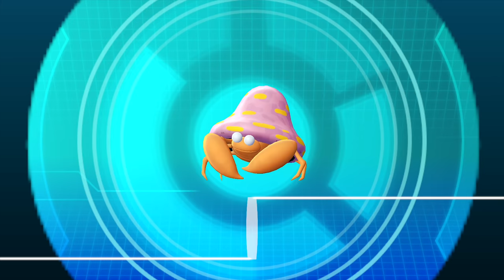POKÉMON LET'S GO EVOLI 🌏 #52: Shiny-Pokémon gegen Meistertrainer, voller Pokédex & Schillerpin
Let's Play Pokémon Let's Go Evoli Part 52: Shiny-Pokémon gegen Meistertrainer, voller Pokédex & Schillerpin [Deutsch ♦ Blind ♦ 4K@60FPS]
➡️ POKEMON LET'S GO EVOLI KAUFEN*

✒ INFORMATIONEN SPEZIELL ZU DIESER FOLGE:

Wir komplettieren den Pokedex, holen Schillerpin sowie Diplom ab und kämpfen mit Julis Shinys gegen einige Meistertrainer.

✒ ALLGEMEINE INFORMATIONEN ZUM SPIEL:

Der Hype um "Pokémon" begann im Jahre 1996 in Japan mit den ersten beiden Editionen Grün & Blau in der Kanto-Region. Die mit verbesserten Sprites auflaufenden Editionen Rot & Blau kamen in Deutschland im Jahre 1999 für den Game Boy heraus. Es folgte die erste Spezialedition, Pokémon Gelb, die neben den ersten 151 Pokémon Elemente aus dem Anime enthielten. Nach dem riesigen Erfolg dauerte es nicht lange, bis im selben Jahr Pokémon Gold und Silber für den Game Boy Color erschienen. Schauplatz war diesmal die Johto-Region, es war jedoch auch möglich eine abgespeckte Version von Kanto zu bereisen. Die Anzahl bekannter Pokémon stieg mit jeder Generation an. Nach der Spezialedition Pokémon Kristall startete die 3. Generation im Jahre 2002 mit den Editionen Saphir, Rubin & Smaragd in der Region Hoenn auf dem Game Boy Advance durch. Zwischendurch erschienen die Kanto-Remakes Pokémon Feuerrot & Blattgrün (2004), ehe es auf dem Nintendo DS mit Diamant, Perl & Platin 2006 in der Sinnoh-Region weiter ging. Mit HeartGold & SoulSilver wurde die Johto-Region 2009 für den DS neu aufgelegt, die Editionen Schwarz & Weiß in der Region Einall leiteten 2010 die 5. Generation ein. Die 6. Generation mit Schauplatz Kalos erschien weltweit am 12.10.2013 für die Nintendo 3DS Familie, ebenso wie die Hoenn-Remakes Omega Rubin & Alpha Saphir im Jahr 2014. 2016 erfolgte die Einführung der 7. Generation mit Pokémon Sonne & Mond in der tropischen Alola-Region, wofür im November 2017 mit Pokémon Ultra Sonne & Pokémon UltraMond zwei Editionen mit alternativer Geschichte erschienen. 2018 musste der Sprung auf die Hybridkonsole Nintendo Switch erfolgen. Für den ersten Schritt entschied man sich mit "Pokémon Let's Go Evoli" & " Pokémon Let's Go Pikachu" eine neue Hauptreihe einzuführen, die sich stark an Nostalgiker, Einsteiger und Pokémon Go Spieler orientiert. Der Spieler bereist hierbei erneut die Kanto-Region und genießt das erste Abenteuer in HD.

▪ TITEL: Pokémon Let's Go Evoli
▪ ENTWICKLER: Game Freak
▪ PUBLISHER: Nintendo
▪ SYSTEM: Nintendo Switch
▪ GENRE: RPG
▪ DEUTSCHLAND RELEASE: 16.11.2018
▪ METASCORE: 81%